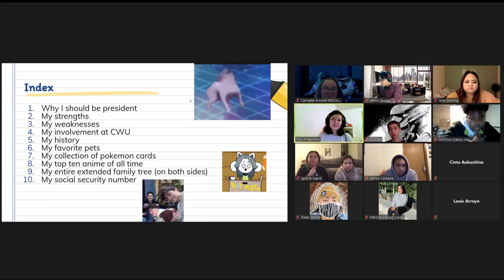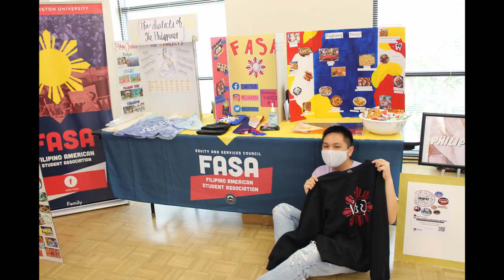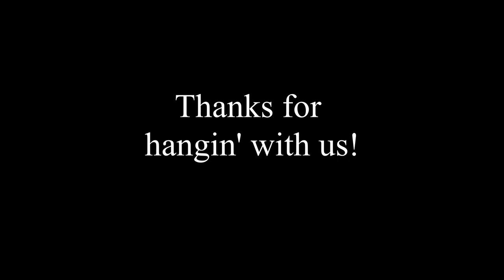CWU FASA 2020-2021 RECAP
Recap of CWU FASA'S 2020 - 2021 school year